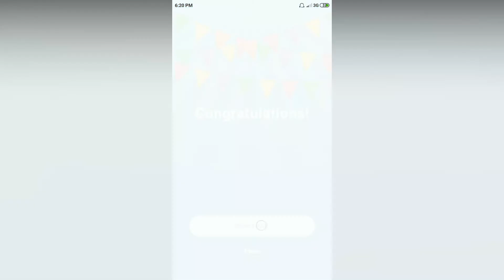Easy Game - What does the police officer want? - Level 170 solution